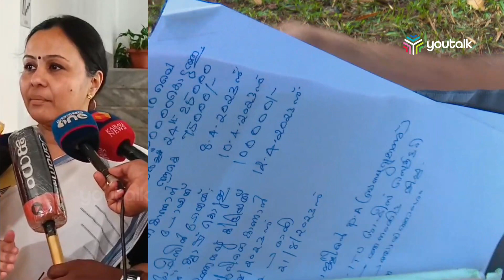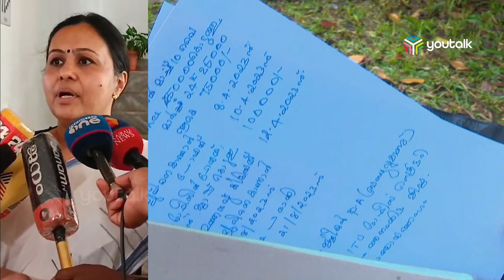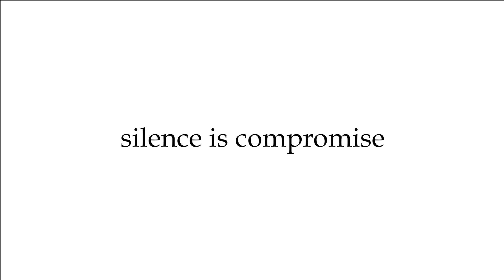അഖിൽ മാത്യു ബന്ധുവല്ല; എന്റെ ഓഫിസ് ദുരുപയോഗം ചെയ്യപ്പെട്ടിട്ടില്ല: കൈക്കൂലി ആരോപണത്തിൽ മന്ത്രി.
Fake job scam: Personal staff of Veena George, accomplice accused of accepting bribes.